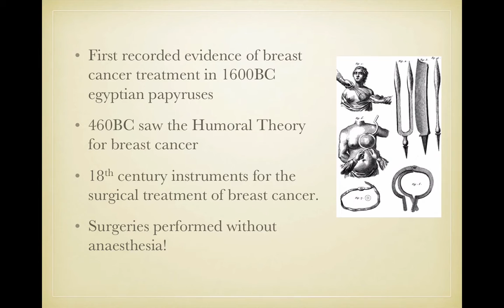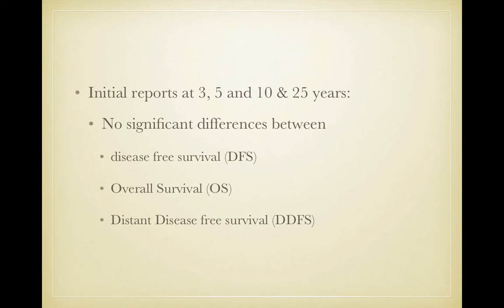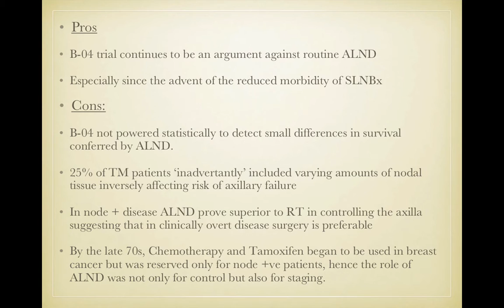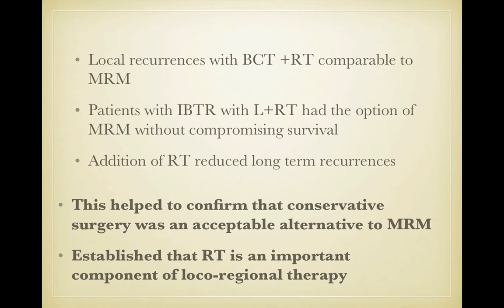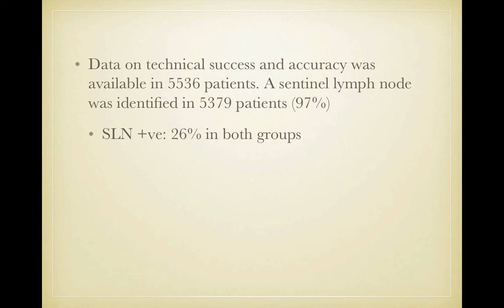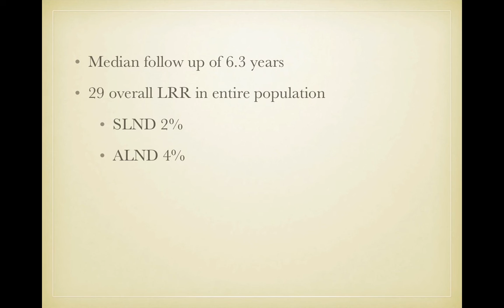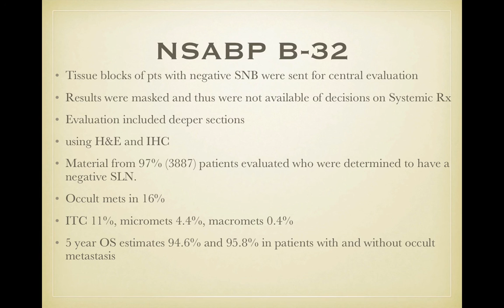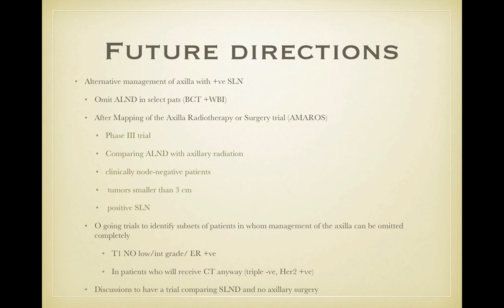Landmark trials in breast cancer surgery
This presentation was compiled for post graduate surgical students. It discusses some of the landmark trials on which present day principles of the surgical management of breast cancer are based.